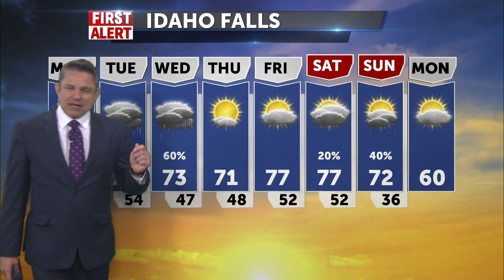Was that an earthquake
Behind-the-scenes weather and shakin and Lava Hot Springs wedding pics